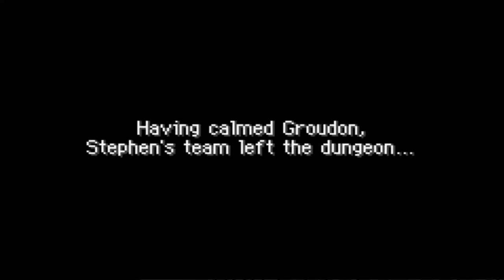GiantGrotle Moment #211 - Great Groudon